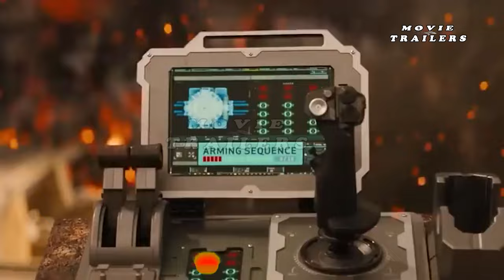Fast X Part 3 Vin Diesel, Dwayne Johnson Teaser Trailer 2025 Movie Official Trailers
Fast X  Part 3 Vin Diesel, Dwayne Johnson - Teaser Trailer (2025) Movie Official Trailers FAST X: PART 2 - Teaser Trailer (2025) | Vin Diesel, Dwayne Johnson, Jason Momoa, Gal Gadot
This Video Is Fan Made Concept Trailer of FAST X : PART 2.. (More Info About This Video Down Below!)